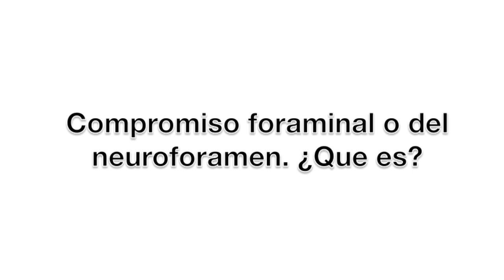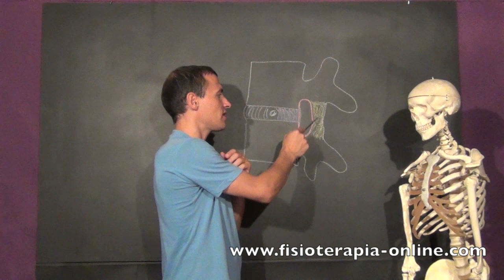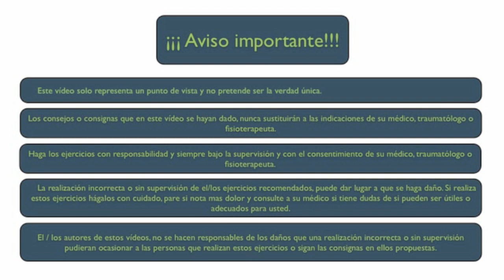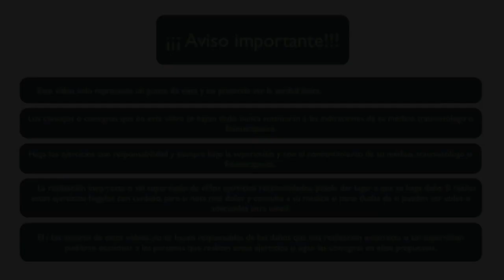Compromiso foraminal o del neuroforamen - ¿Qué es?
↪️ En esta serie de vídeos muestro los signos o hallazgos mas típicos que aparecen en los resultados o informes de las resonancias magneticas y tomografias computerizadas (RMN y TAC ) y que por lo general no son entendidas por los pacientes.